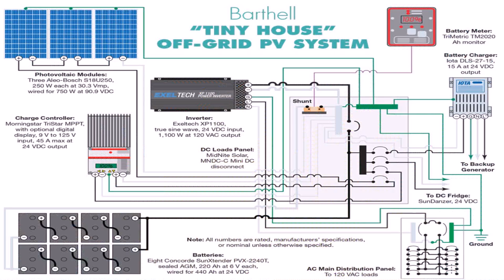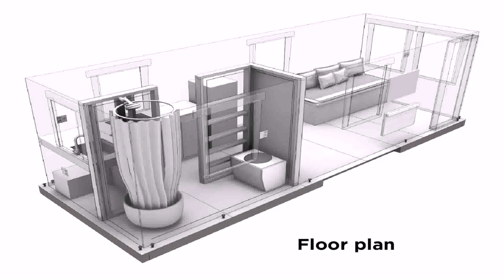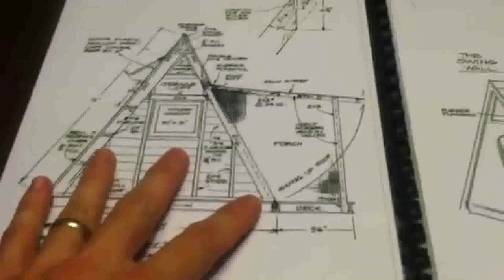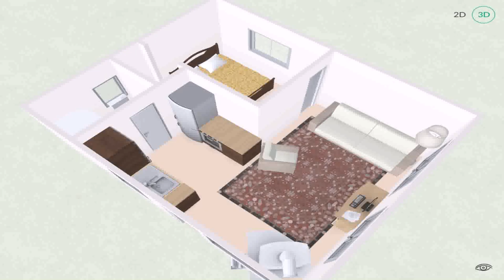Small House Plans Off Grid - Gif Maker DaddyGif.com (see description)